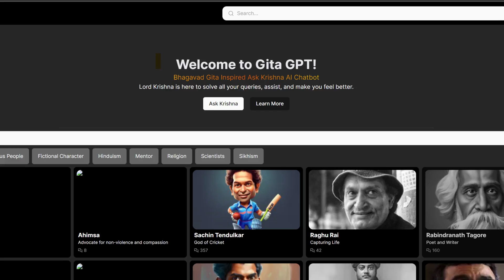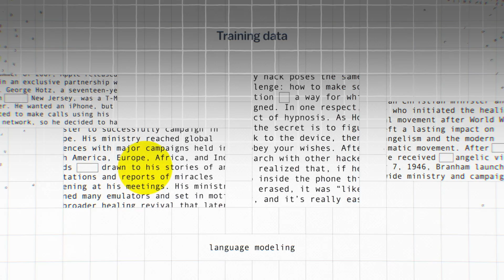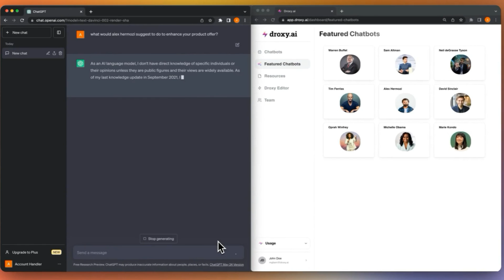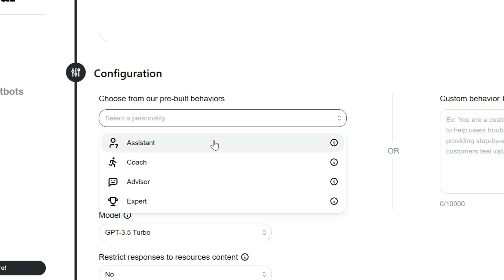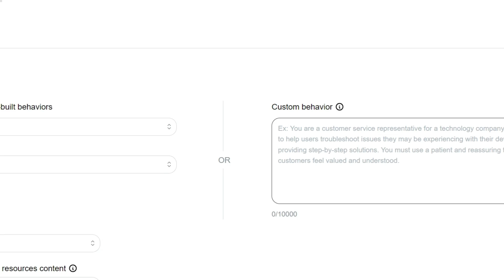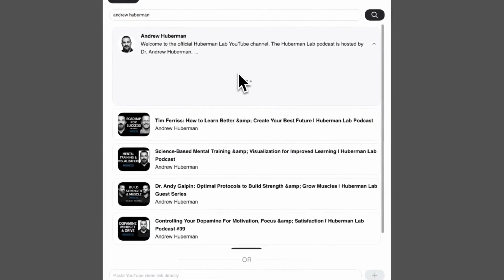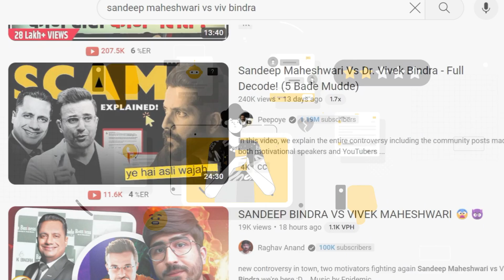Making My Own ChatGPT Bot + Business Using This Ai Tool For FREE!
Discover the revolutionary world of AI with our latest video, 'Making My Own ChatGPT Bot + Business Using This AI Tool For FREE!' Dive into the step-by-step guide where I explore the process of creating a ChatGPTBot from scratch without spending a dime. Learn how this powerful AITool can transform your Business, streamline processes, and unlock new opportunities in the DigitalWorld. Whether you're a TechEnthusiast

Entrepreneur, or just curious about ArtificialIntelligence, this video provides valuable insights and practical tips to help you harness the power of ChatGPT. Don't miss out on the chance to innovate and grow — watch now and join the AIRevolution!"

Chapters:
0:00 Custom GPTs Ka Trend
0:58 How This Ai Works?
2:38 Lest make It! + Ideas + Business Plans

1. For SEO I Choose Tools:-
TubeBuddy 60% Used:-

Keep watching!